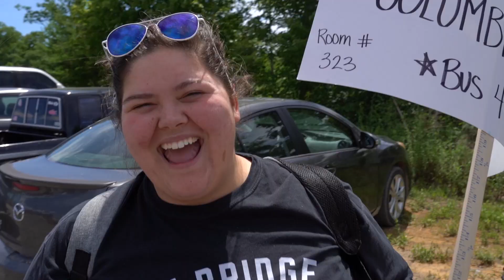Day 1 | The Camp 2019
Ocoee Ridge Camp | Bridge Students